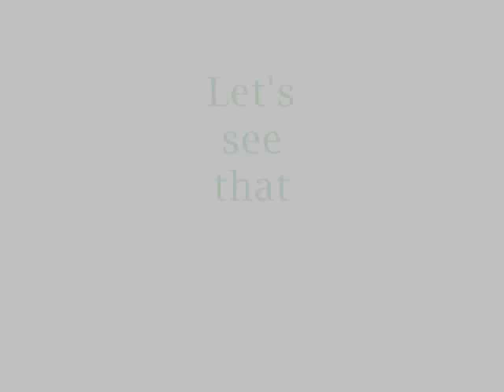Peggle Nights Ricochet Slide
Took me about 100 tries to get this one.